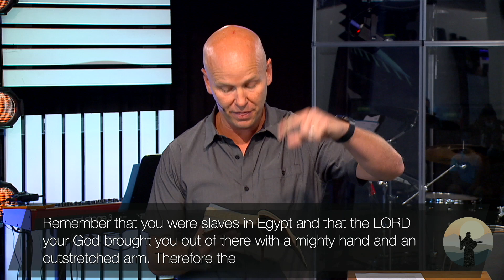October 31st, 2021 - Something New is Here - Don't Miss the Point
Ben Pilgreen on October 31st, 2021

In a world filled with so much information, it’s easy to live distracted or fragmented lives. More than ever, we have this need for clarity and focus. At Epic, we’ve built our entire vision around this idea - to see an increasing number of people in San Francisco orient their entire lives around Jesus. How can we center our lives around Jesus unless we know who He was, what He taught, and how He lived?

Join us on Sundays in person or online at 9:00 AM, 11:00 AM, and on demand.

To support our ministry and help us continue to reach people all around the world: